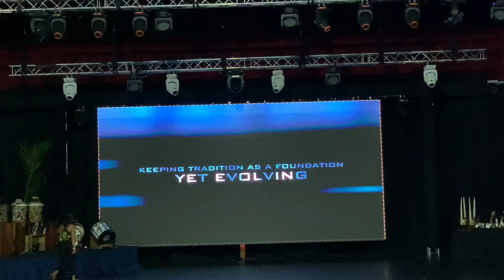Rau Tama Nui Group Presentation Video Te Hono Ori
Rau Tama Nui